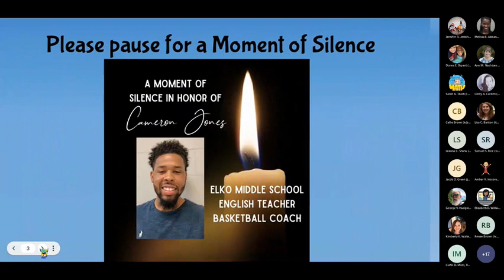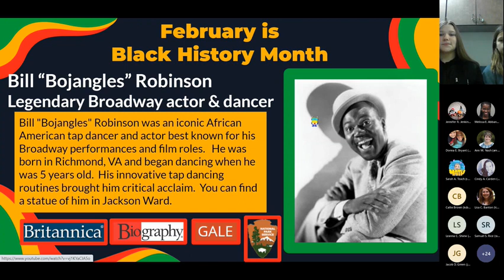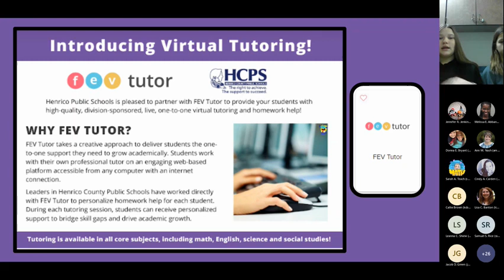Announcements: February 7, 2023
Elko morning announcements of February 7, 2023.